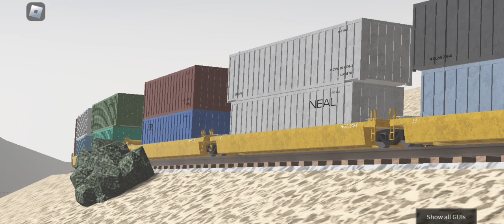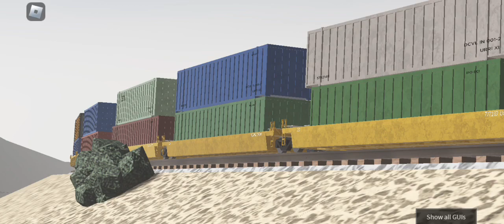Railfanning CNW with CONRAIL & SP and ATSF Intermodel Trains with a bonus shot ✨️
this video will feature

CNW
CONRAIL
SP
ATSF Intermodel